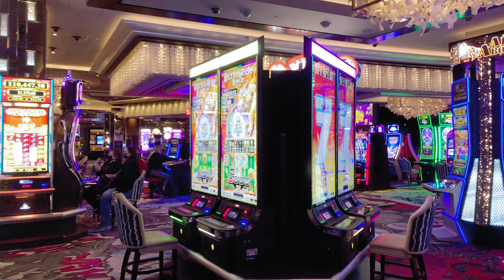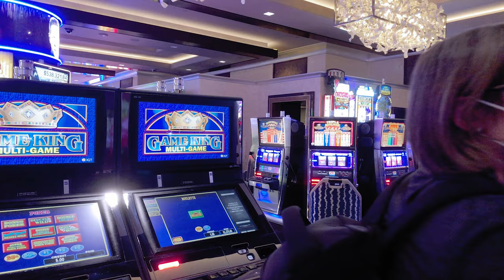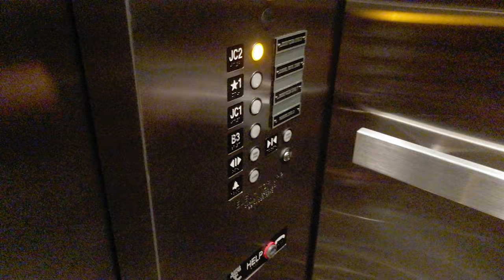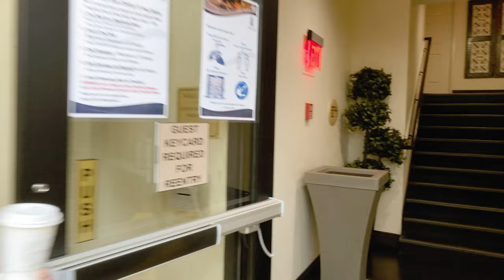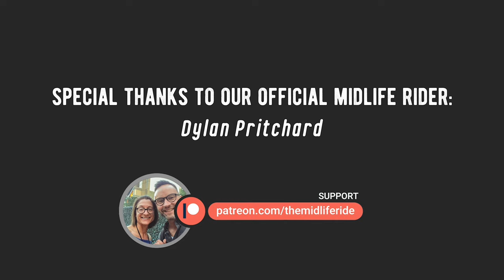Cosmopolitan Location Without Cosmo Prices: Jockey Club Las Vegas Room Tour + Its Hidden Entrance!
Not every hotel on the Las Vegas Strip has to be expensive...especially when it's in a GREAT location. The Jockey Club is in a prime spot on the strip for your vacation. It's attached to the Cosmopolitan AND has a view of the Bellagio fountains, but its nightly rate is a fraction of the cost you'll pay for those other properties. What it lacks in amenities (and a casino) might just pay itself off with its location. Join us for this room tour because it might be perfect for your family or group travel trip and we'll show you how to find the hidden entrance and elevator for the Jockey Club from the Cosmopolitan!

Featured Music:
• When the Noise Settles by Dusty Decks

• Recorded on the Sony a6400, DJI Pocket 2, and iPhone X
• DJI Osmo Mobile 2 Gimbal
• Moment iPhone X Photo Case